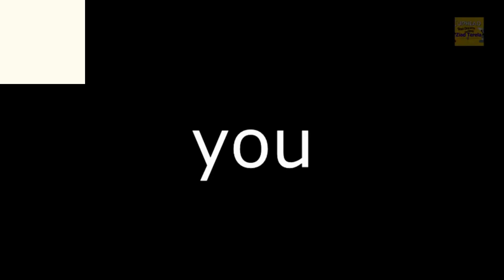TOKYO REVENGERS FUNNY MOMENTS PART 1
Hanagaki Takemichi lives an unsatisfying life right up until his death. Waking up 12 years in the past, he reckons with the eventual fate of his friends and tries to prevent an unfortunate future. Takemichi Hanagaki is a freelancer that's reached the absolute pits of despair in his life.